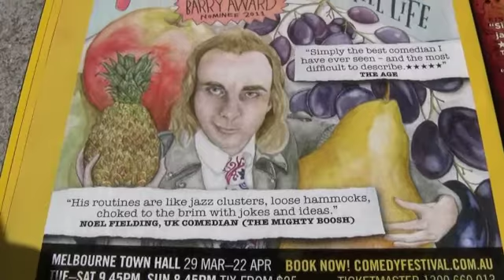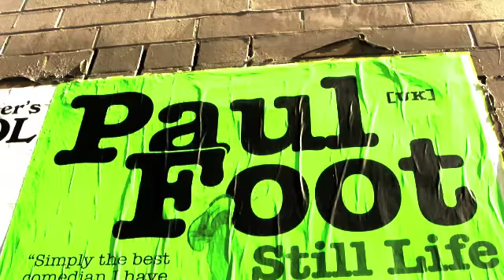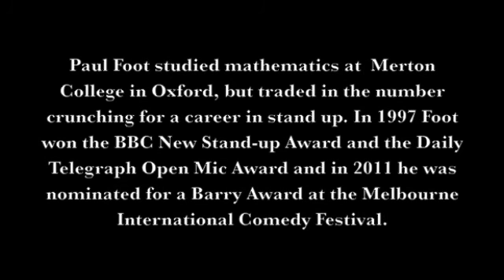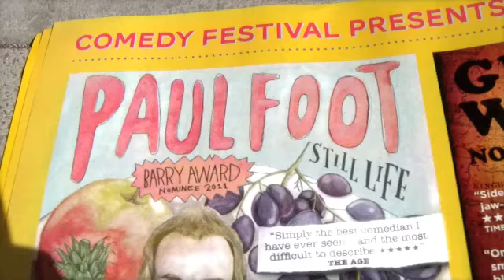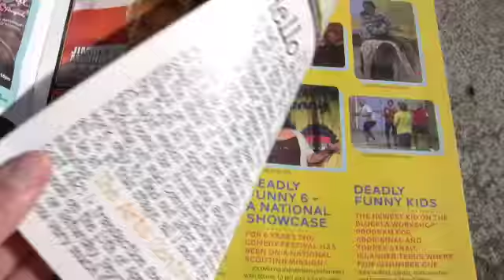Paul Foot Melbourne International Comedy Fest 2012 Chick's World TV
Chick's World chats to Paul Foot, Dixie Longate, Fiona O'loughlin and Cal Wilson to get the inside scoop on life as a comedian!